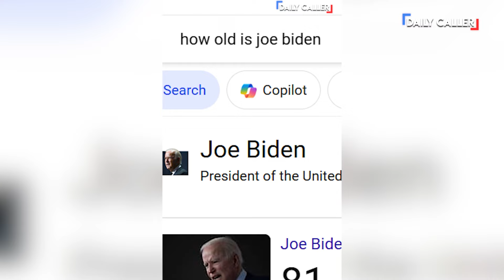Biden's Presidency Told in Memes